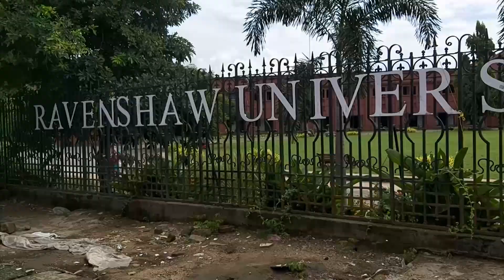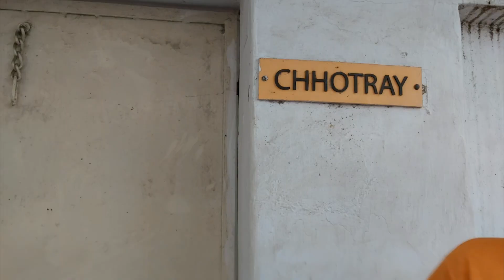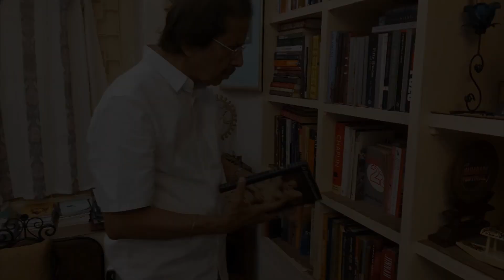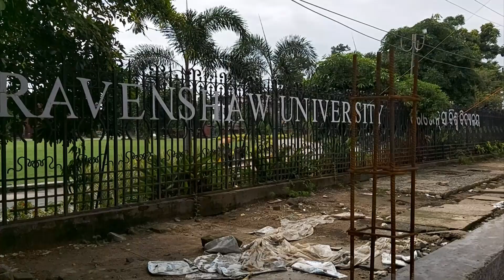କବିତା କଟକ | Kabita Kataka | A docufilm on Devdas Chhotray | By Saroj Bal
କବିତା କଟକ : ଟାଇମପାସ୍‍ ‘ଉତ୍‍ସାହିତ୍ୟ’ କାର୍ଯ୍ୟକ୍ରମରେ ଏକକ ଅତିଥି ଭାବେ ଯୋଗ ଦେଇଥିବା ବିଖ୍ୟାତ କବି, ଗୀତିକାର ଓ କଥାଶିଳ୍ପୀ ଦେବଦାସ ଛୋଟରାୟଙ୍କ ଉପରେ ନିର୍ମିତ ଏକ ବୃତ୍ତଚିତ୍ର

ପଟକଥା, ସ୍ୱରସଂଚାର ଓ ନିର୍ଦ୍ଦେଶନା: ସରୋଜ ବଳ   |  ନିର୍ବାହ: ଟାଇମ୍‍ପାସ୍‍